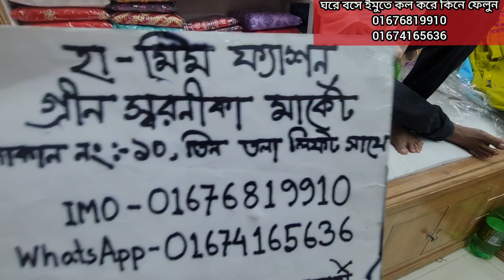সুপার ডুপার হিট লিস্ট রেড এঞ্জেল ৪ পিস কিনুন ঘরে বসnew red angel four piece collection.